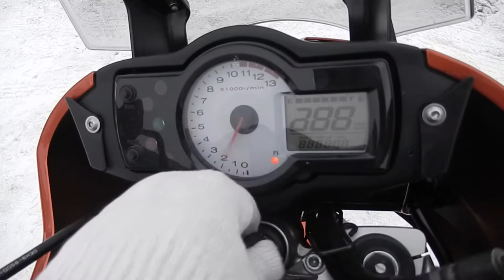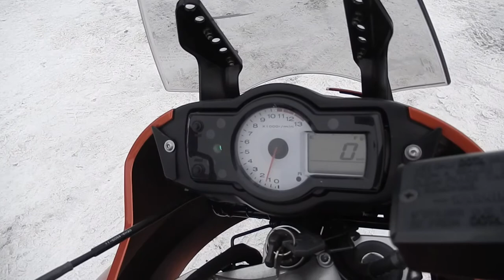No B7220 KAWASAKI VERSYS 650